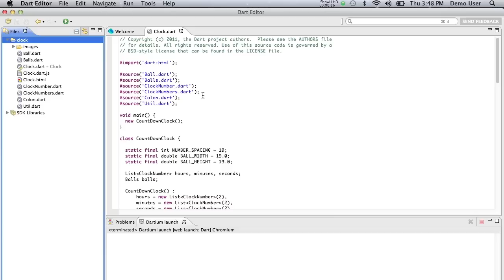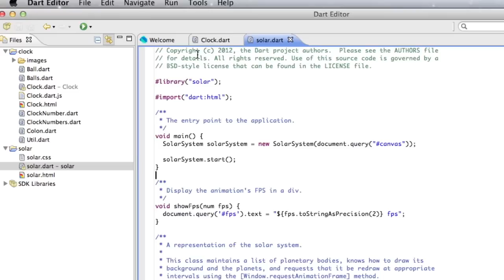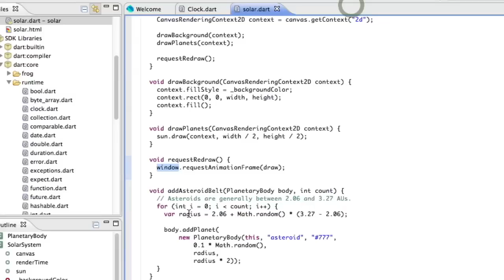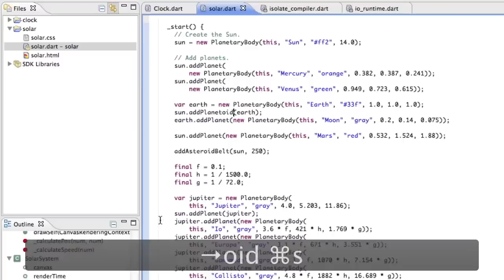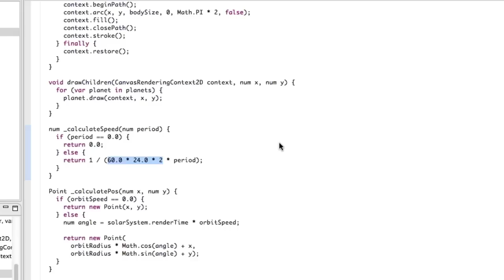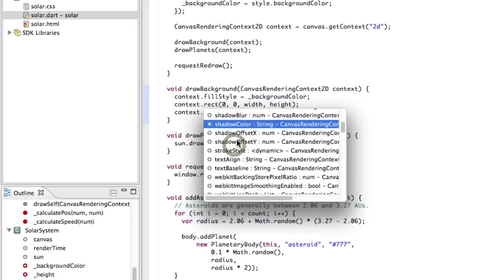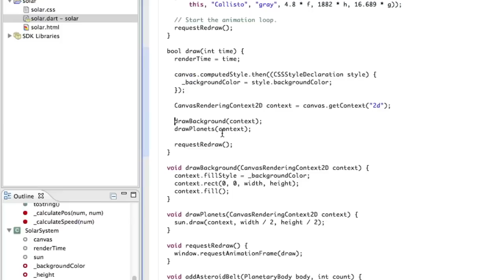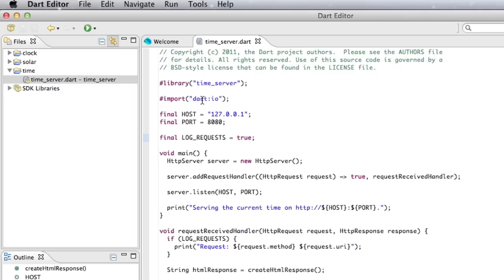Google I/O 101: Dart Editor with Devon Carew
In this Google I/O Tutorial, Devon Carew walks you through how to use the Dart Editor.